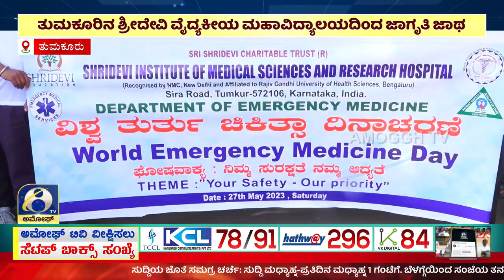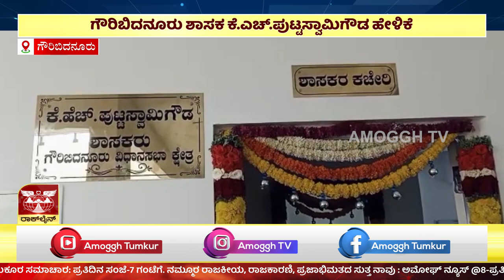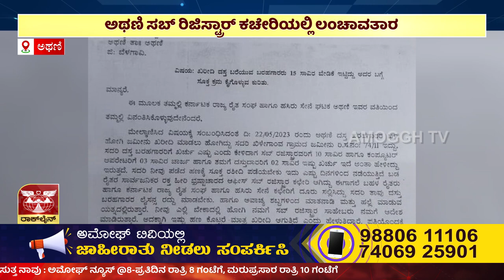ಅಮೋಘ್ ನ್ಯೂಸ್ | Amoggh T.V | @8PM | 27-05-2023